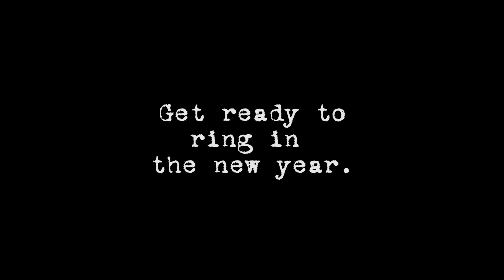2020 Rigor Mortis BLACKOUT Haunted House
TWO NIGHT’S ONLY! Rigor Mortis Haunted Attraction’s Blackout event is January 10th and 11th. You and your friends will wander through Two haunted houses in total darkness, with only one glowstick to find your way. Find out what the Nuclear Fallout Shelter and The McMinnville Mortuary is like during a power outage! This event is extremely limited and not for the faint of heart.